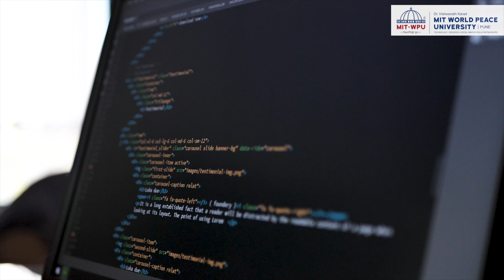Learn about Electrical and Electronics Engineering from Dr. Parul Jadhav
Calling all tech wizards and future inventors!
Dr. Parul Jadhav, Programme Director for Electrical and Electronics Engineering at MIT World Peace University, invites you to explore a world of endless possibilities!

Why MIT-WPU's EEE programme?
Become an Innovation Leader: Dive into exciting specialisations like IoT, Computer Vision, Artificial Intelligence, VLSI & Embedded, and Applied Electronics, shaping the future of technology.
Theory Meets Practice: Master the fundamentals with a blend of theoretical knowledge and hands-on labs.
Choose Your Path: Pursue undergraduate, postgraduate, or Ph.D. programmes to fit your academic goals.
Deepen Your Expertise: Explore cutting-edge research opportunities in M.Tech and Ph.D. programmes, or specialise in AI and ML with our Postgraduate Diploma.
Industry-Ready Skills: Graduate with the skills and experience employers seek, backed by our 300+ publications and 30+ patents in just 3 years!

Learn. Lead. Transform.

Join a thriving community of innovators and power up your future at MIT-WPU!